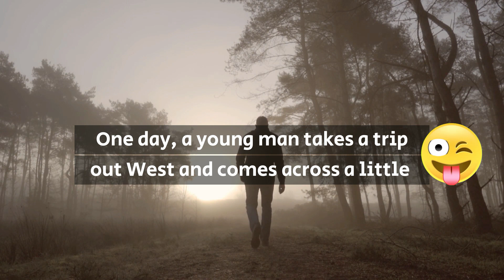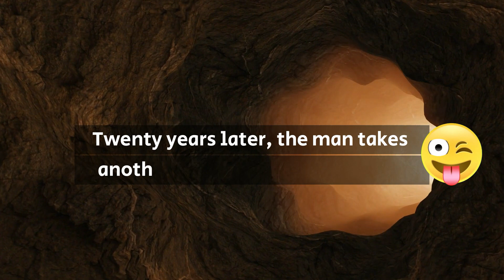JOKES OF THE DAY 🤣 A young man takes a trip out West and comes across.. | Tina Jokes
The Longest Memory in the World

One day, a young man takes a trip out West and comes across a little Native American village. He decides, what the heck, he'll stop and look around. One of the Native women, seeing that he's not from around, tells the man he should visit the Chief, who she says has the longest and best memory in the world. So the man decides to go visit the Chief and asks: "So I hear you have the greatest memory in the world." The Chief answers "I do. I can remember every single detail of my entire life." The man figures he should test this, and asks the Chief "What did you have for breakfast on April the 27th, 1959?" After stopping to think for a second, the chief answers "two eggs." Satisfied, the man says goodbye to the Chief and eventually leaves the village. Twenty years later, the man takes another trip out West and comes across the same village. He's amazed when he notices the Chief, still alive after all these years. The man, stops and says hello, so he raises his hand and says, "How" and the Chief replies "fried."

"Hello everyone, this is Tina. With an endless passion for humorous and funny stories to relieve stress, boost morale and bring joy to your life. With the diversity and richness of stories, I hope you will find comfortable laughter and relaxation while browsing through our entertaining content. Let's spread joy and smiles to everyone around us! Laughter is the best medicine in the world." 🤣